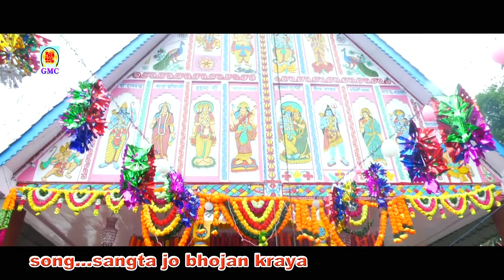Ina Sangata Nu Bhojan Kraya O Chitto Waliye Maa || Komal Sharma || Chitto Mata Bhajan | Dogri Bhajan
Singhasan Mata Jyot Yatra Seva Dal & GMC Music Presents :

Title : Ina Sangata Nu Bhojan Kraya O Chitto Waliye Maa
Album : Chitto Mata Bhajan - Dogri Bhajan
Singer : Komal Sharma
Lyrics : Komal Sharma
Music Composer : Sahil Lucky
Language : Dogri
Camera: Sanjay Kumar
Editor & Directed By: Parveen Sharma
Spl. Thanks: Sagun Sharma, lovely Singh & Saare Chitto Parivaar ka Danyawad
Producer  : Kamal Raj Sharma (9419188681)
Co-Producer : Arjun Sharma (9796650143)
Music Label  - GMC Music ,Jammu,India
Chitto Mata Jyot Yatra by Sagun Sharma from 1 July to 6 July From Rani Talab Digiana To Chitto Padaar Every year.

*Song Available On All Music Platforms :
Spotify ,Gaana , Saavan Jio , Wynk , Resso , Youtube Music

*Caller Tunes Availble On Jio, Airtel,Bsnl And Vodafone Idea

Welcome to the Devotional World of GMC Music. Your search for Peace & Calmness ends here. "Gmc Music" YouTube channel is a finest destination where you get exclusive wide range of devotional content related to Hinduism like Bhajan, Aarti, Chalisa, Katha, Mantra, Shrines Darshan and many more.
Here we promote new talents, all welcome to show talent on their respective genre like Singers, Music Director, Writers, Camera-man, editor.

Please avoid other methods of copying or duplicating the video, and help us support anti-piracy measures in any way you can. Thank you - Team GMC Music